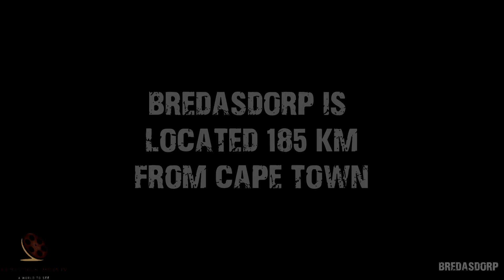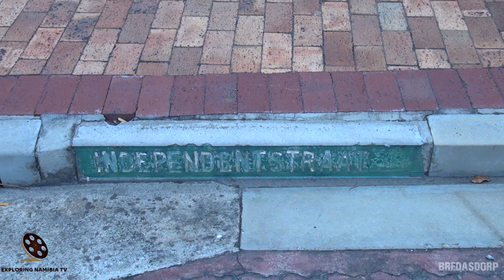Driving around beautiful Bredasdorp town in Western Cape, South Africa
Video of Bredasdorp - a small charming town in Western Cape Province of South Africa.

Bredasdorp is a town in the Southern Overberg region of the Western Cape, South Africa, and the main economic and service hub of that region. It lies on the northern edge of the Agulhas Plain, about 160 kilometres south-east of Cape Town and 35 kilometres north of Cape Agulhas, the southernmost tip of Africa.

Tourist attractions of Bredasdorp include the Heuningberg Nature Reserve, many historical churches, and art galleries and craft shops. Bredasdorp is also home to the Shipwreck Museum which tells the stories of the 150 wrecks along the nearby Agulhas Reef. It is the only museum of its kind in the southern hemisphere.

The town of Bredasdorp was founded with the building of a Dutch Reformed Church in 1838 on the farm Langefontein. The town was named after Michiel van Breda, the first Mayor of Cape Town, who was also known as the father of South Africa's merino sheep industry. Van Breda and Pieter Voltelyn van der Byl could not agree on a location for the church; as a result two churches were built, and two towns, Bredasdorp and Napier, were established.

Bredasdorp is situated at an elevation of between 40 and 120 metres on the slopes of the Heuningberg (Afrikaans for "Honey Mountain"). There is no significant watercourse flowing through the town, although the Kars Rivier flows past a few kilometres to the east.

Bredasdorp shares in the Mediterranean climate experienced in most of the Western Cape. Its proximity to the ocean, which is less than 25 kilometres away at Arniston, moderates the variation of temperature. Bredasdorp is mostly surrounded by farmland, chiefly grain, cattle and sheep farming; on the south-west side of the town the Heuningberg Nature Reserve protects the indigenous fynbos vegetation.

The town has a museum dedicated to the shipwreck of the Arniston.
Audrey Blignault Room: Furnished in honour of Audrey Blignault who was born in Bredasdorp and who enjoyed national recognition as a writer.
The Heuningberg Nature Reserve is open to the public and views can be enjoyed of this rich fauna and flora area.

Besides the sheep farming, the town also boasts other agricultural activities, including wheat, canola, milk, and indigenous fynbos cultivation. The town is also the location of the offices of Kapula Candles, an international candle company that exports hand-painted candles to Europe and the United States. The population of the town got a boost during the middle 1980s with the establishment of both the South African Air Force's Air Force Base Overberg which is home to the Test Flight and Development Centre as well as the Denel Overberg Test Range near the small coastal village of Arniston.

COOPERATION:
2. Watch it in our compilation
3. Get links and views to your channel

EQUIPMENT | ОБОРУДОВАНИЕ:
AERIAL: DJI PHANTOM 3 PRO | DJI MAVIC PRO
PHONES: IPHONE XR/12 PRO | XIAOMI REDMI NOTE
VIDEO CAMERAS: SONY HDR-CX360E | PANASONIC HC-X1